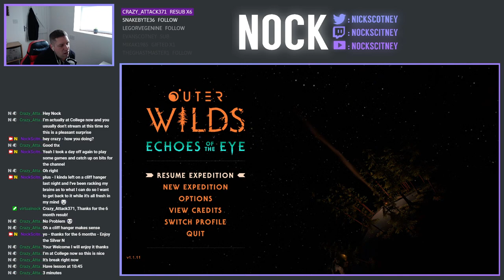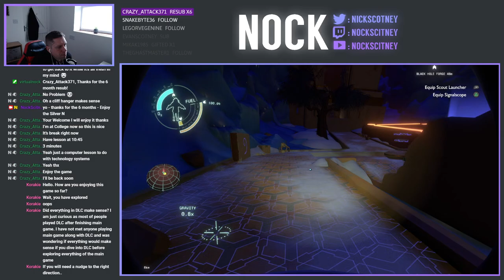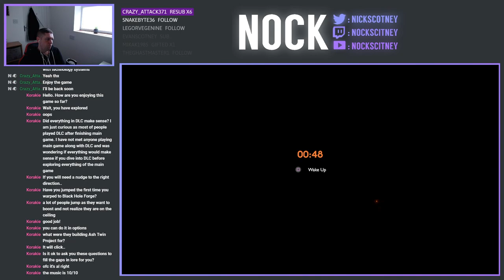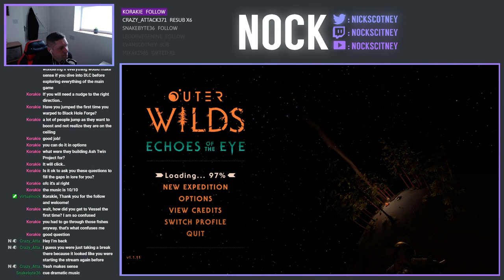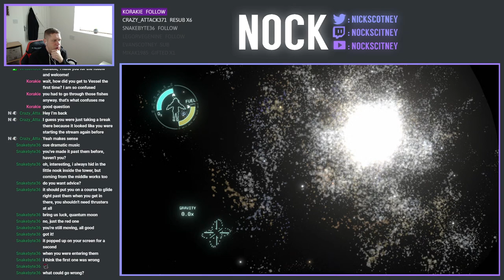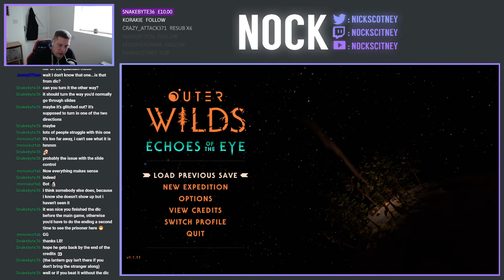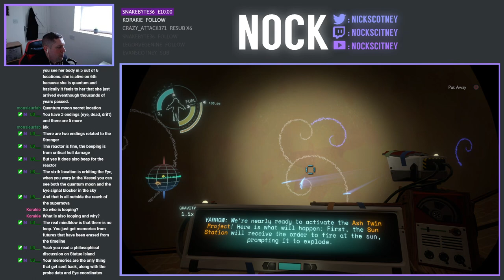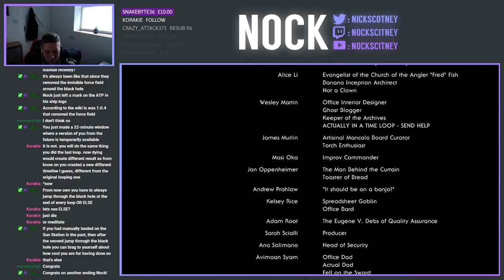Nock Plays | Outer Wilds (Finale)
Today we're continuing our Let's Play, Outer Wilds.  This game, along with it's DLC, has been kindly donated by LB.  I have absolutely no knowledge about this game so other than 2 things 1) it involves space travel between planets, and 2) all abilities in the game are available from the outset, so it seems progression may come down to how quickly you're able to learn how to perform such abilities.

After 14 streams, today is the day we complete Outer Wilds.  What a fantastic ride this has been and I've thoroughly enjoyed every single minute of this play-through.  In this one, we're finally getting into the Ash Twin Project and then using all of our knowledge, we're making out way to the eye.  To wrap everything up, the spoiler flood gates are now well and truly open, so we have discussions about the game and begin to look at some of the hidden bits and easter eggs the game has to offer.  We'll be holding one more "Bonus" stream later in the week, where we'll be exploring even more that this game has to offer